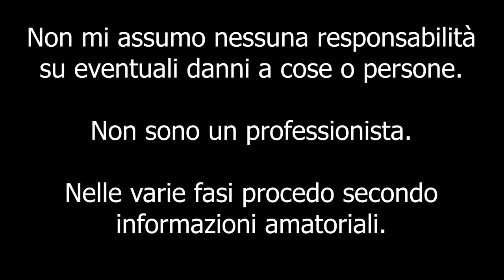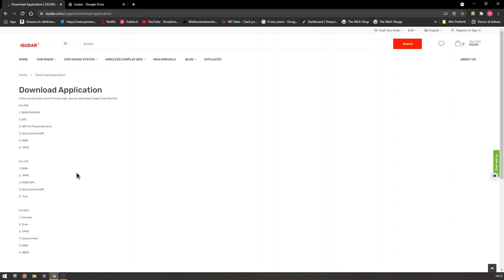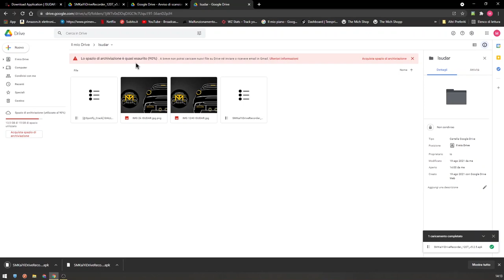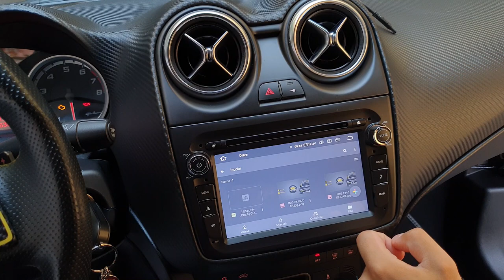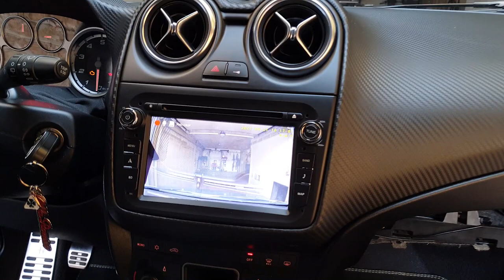MONTAGGIO DASHCAM ALFA ROMEO MITO [How to install the dashcam on Alfa Mito]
Ciao a tutti bombers e bentornati sul canale. Dopo il video sul montaggio della Isudar dovevo per forza mostrarvi come montare la dash. Ad oggi ancora funziona (è passata una settimana circa) l'ho fissata e sembra essere ancora ben salda al vetro, unica cosa non mi sta piacendo molto nelle impostazioni, magari farò un video recensione a riguardo. Buona visione !

Attrezzi per il montaggio:
- Fascette
- Computer